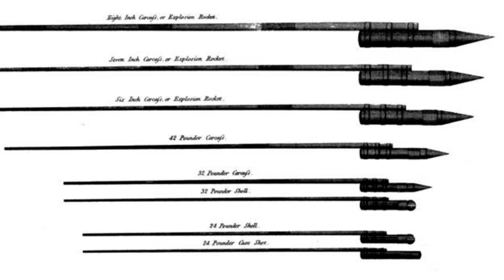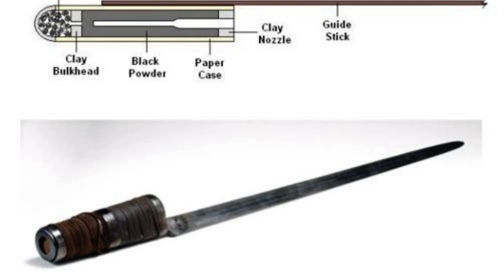ஹைதர் அலியும் திப்பு சுல்தானும் போரில் உபயோகித்த ராக்கெட்டுகள் மைசூர் ராக்கெட்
ஹைதர் அலியும் திப்பு சுல்தானும் போரில் உபயோகித்த ராக்கெட்டுகள் மைசூர் ராக்கெட்டுகளின் சுவாரஸ்யமான வரலாற்றுப் பயணம்.